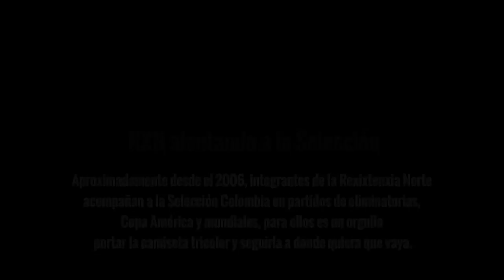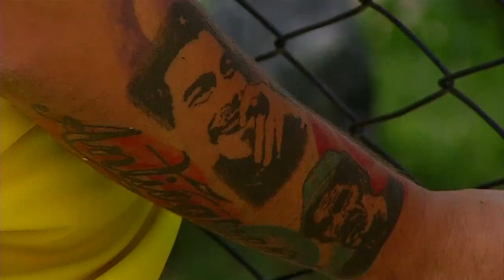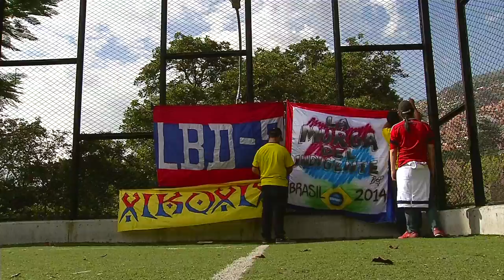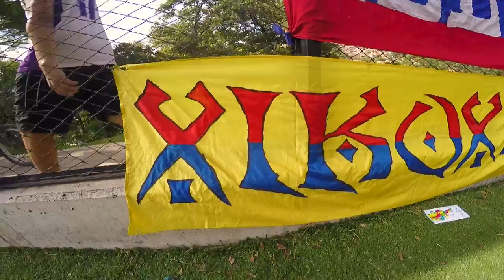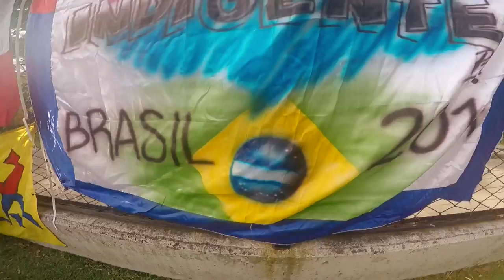Capítulo 15 - Segunda parte [Del Barrio a la Cancha 2016] Telemedellín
Aproximadamente desde el 2006, integrantes de la Rexixtenxia Norte acompañan a la Selección Colombia en partidos de eliminatorias, Copa América y mundiales, para ellos es un orgullo portar la camiseta tricolor y seguirla a donde quiera que vaya